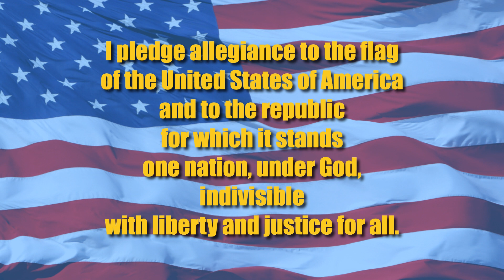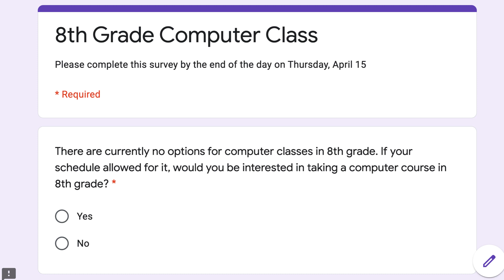HawkTV - April 15, 2021